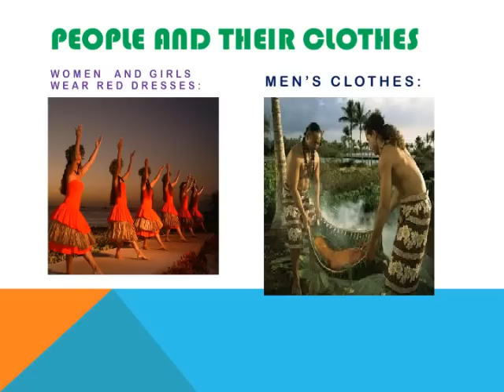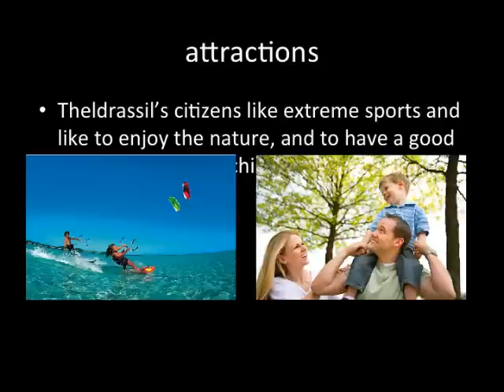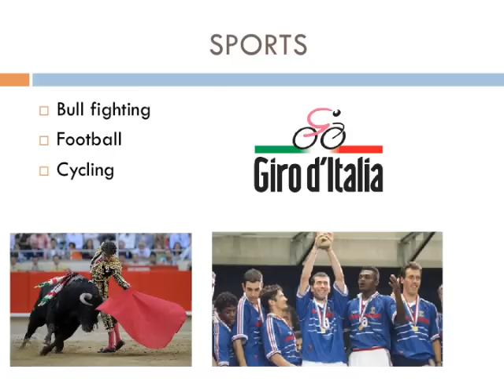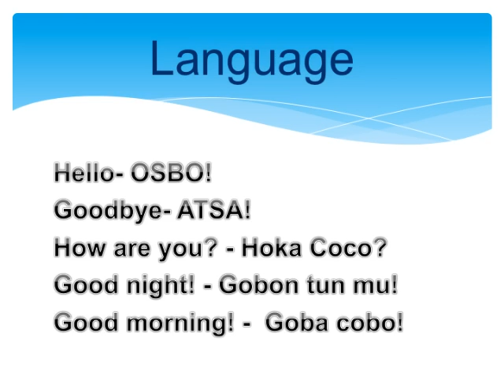Lonely Planet 2014 week 1